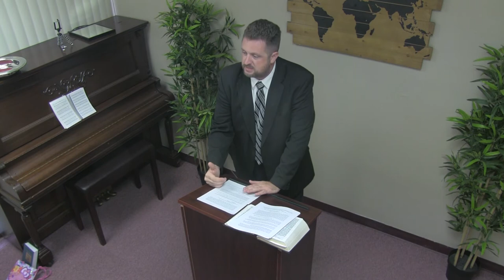Corbin Ressl - Declared the Son of God - Faithful Word Baptist Church North